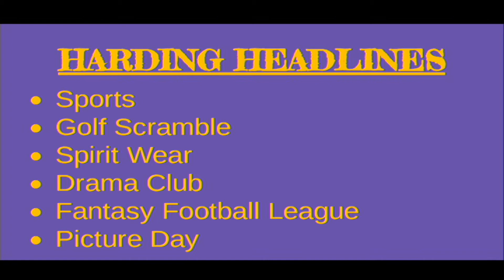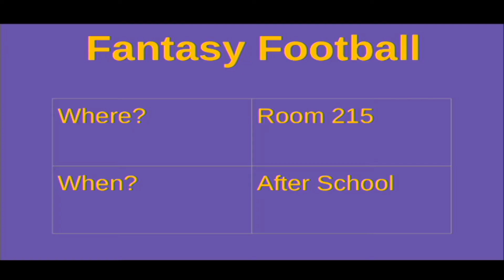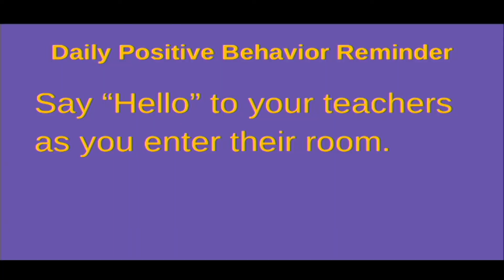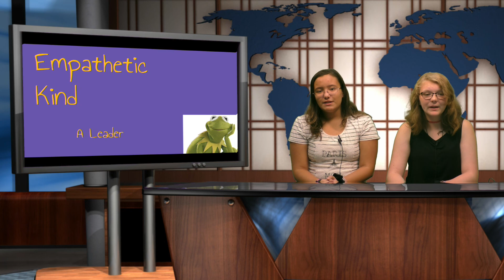Harding Morning News 09-03-19